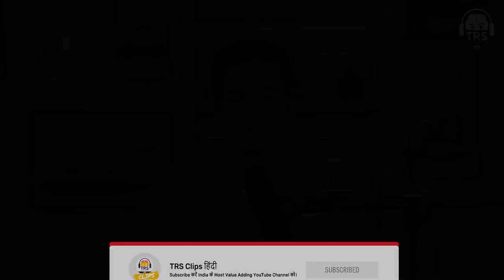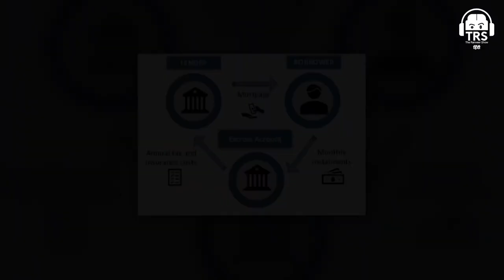Murders Live Stream Hote Hai Yahaan Red Rooms Ki Asliyat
Experience the chilling reality of live streaming real murders and explore the sinister world of Red Rooms in this exclusive inside look. Join us as we delve into the dark web's most disturbing secrets and uncover the horrifying truth behind these twisted acts. Brace yourself for a journey into the depths of depravity as we reveal what truly goes on in these clandestine online spaces. Watch at your own risk.